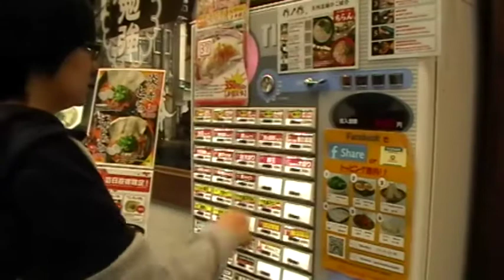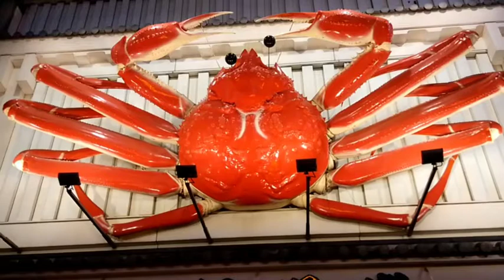Osaka Japan Day 1 & 2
This is day 1 and day 2 of our trip to Osaka japan where we explore the Dotonbori area.

Song by: Ehrling - Take Me Away